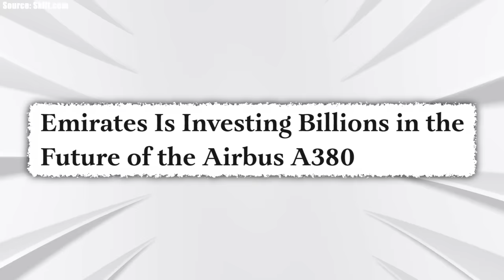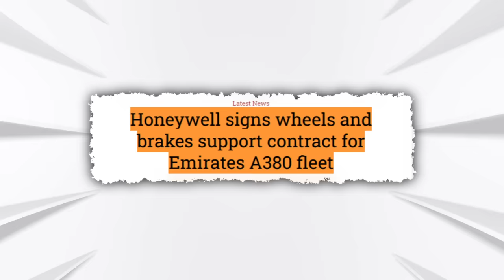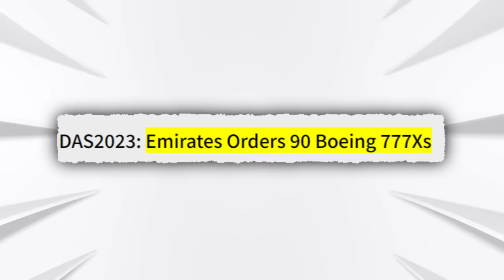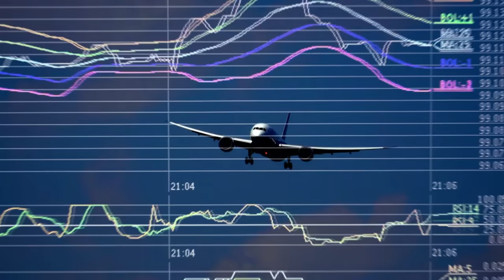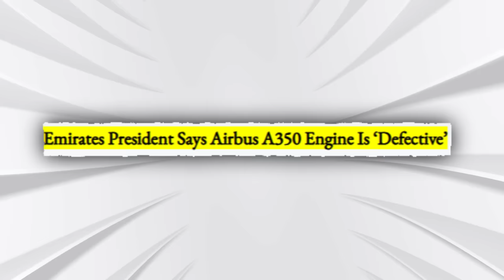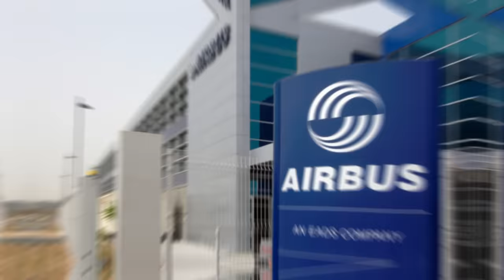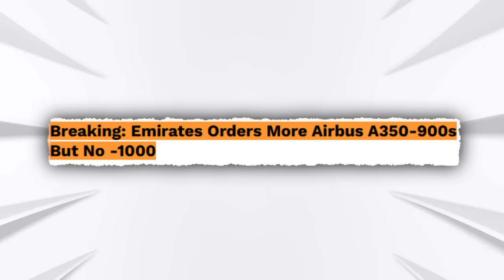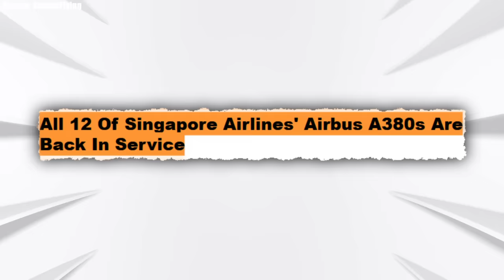Emirates BIG Plans For Airbus A380 Just SHOCKED Everyone! Here's Why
It’s no surprise to anyone that the Airbus A380 is a marvellous creation from Airbus. In fact, till this day it remains Emirates' favourite widebody aircraft.
Yet despite this, Airbus ceased production of the superjumbo in 2021 due to lack of new orders and downsizing by airlines.
However, much to the surprise of anyone, the A380 made a huge comeback post-covid
Which made Emirates re-enter most of its A380 fleet back into service, but it gets even better.
You see, Emirates recently revealed a huge plan for the A-three-eighty that shocked everyone.